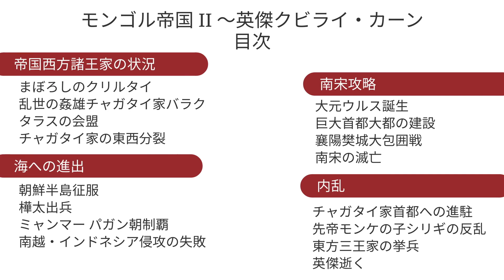英傑クビライ・カーン【モンゴル帝国②】〜地図でわかる詳しくわかる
連載『モンゴル帝国』の第２回は、モンゴル帝国の第５代皇帝クビライ・カーンについてです。クビライは、元朝の初代皇帝でもあり、新しい国の行政や経済、インフラなど、多岐にわたる体制整備を行いました。軍事面では、当時の世界で最も裕福な国、南宋を滅亡させた英傑です。とはいえ全てが順風満帆だったわけではなく、日本や東南アジアへの軍事侵攻はあまりうまくいかず、国内では反対勢力との戦いが繰り返されました。
このクビライの事業のうち、日本への侵攻（元寇）以外について（元寇については次回お話しします）、詳しくご説明していきたいと思います。
（全約18分）

【目次】
0:00　モンゴル帝国西方諸王家の状況
　　まぼろしのクリルタイ
　　乱世の勧誘チャガタイ家バラク
　　タラスの会盟
　　チャガタイ家の東西分裂
5:39　南宋攻略
　　大元ウルス誕生
　　巨大首都大都の建設
　　襄陽樊城大包囲戦
　　南宋の滅亡
9:53　海への進出
　　朝鮮半島征服
　　樺太出兵
　　ミャンマー　パガン朝制覇
　　南越・インドネシア侵攻の失敗
14:22　内乱
　　チャガタイ家首都への進駐
　　先帝モンケの子シリギの反乱
　　東方三王家の挙兵
　　英傑逝く